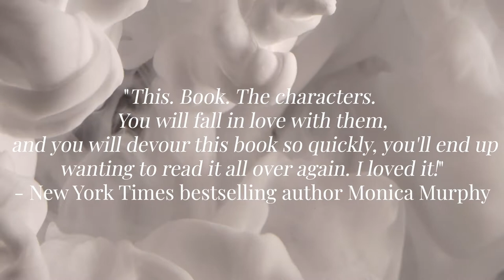Private Property by Skye Warren - BOOK TRAILER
"This. Book. The characters. You will fall in love with them, and you will devour this book so quickly, you'll end up wanting to read it all over again. I loved it!" — New York Times bestselling author Monica Murphy

When I signed up for the nanny agency, I didn't expect a remote mansion on a windswept cliff. Or a brooding billionaire who resents his new role. His brother's death means he's now in charge of a moody seven year old girl. She's lashing out at the world, but I can handle her. I have to. I need the money to finish my college degree. As long as I can avoid the boss who alternately mocks me and coaxes me to reveal my darkest secrets.

“An insanely absorbing and addicting contemporary tale reminiscent of Jane Eyre with all the sex and secrets you never knew you needed.” — #1 New York Times bestselling author Rachel Van Dyken

PRIVATE PROPERTY is a full-length contemporary novel from New York Times bestselling author Skye Warren about secrets and redemption. It's the first book in the emotional Rochester trilogy.

"Skye Warren's modern, steamy retelling of Jane Eyre hooked me from page one! A moody, fast-paced and deliciously dirty read." — New York Times bestselling author Elle Kennedy

"An incredible five star read! Skye Warren delivers an unconventional, yet utterly explosive romance in Private Property." — USA Today bestselling author Jenika Snow

“Private Property is pure brilliance! I was hooked from page one. With steam and grit, Warren captures your attention and has you begging for the next chapter. Book gold!” — USA Today bestselling author Adriana Locke

"A brooding billionaire, a gothic setting, and a whole lot of steam—Warren's nod to Jane Eyre had me entranced from page one!" — #1 New York Times bestselling author Helen Hardt